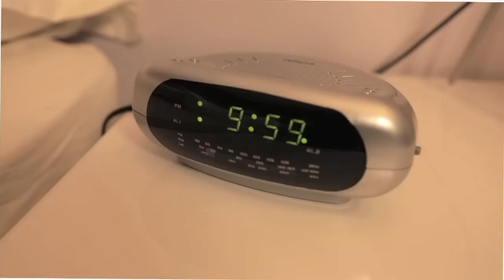GOQii Life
MAKE A PERMANENT SHIFT TO A HEALTHIER LIFESTYLE
with a combination of advanced wearable technology, world's leading experts, coaches and your karma.